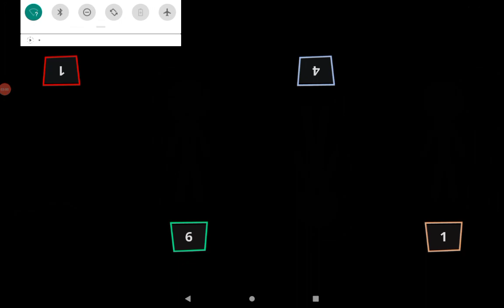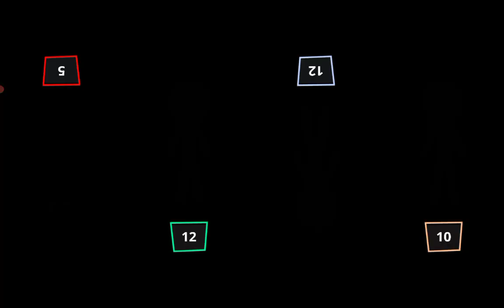Stickman party 1 bölüm Pro Oyun